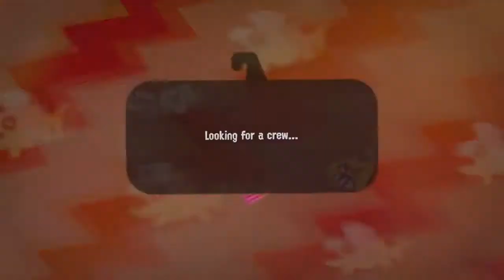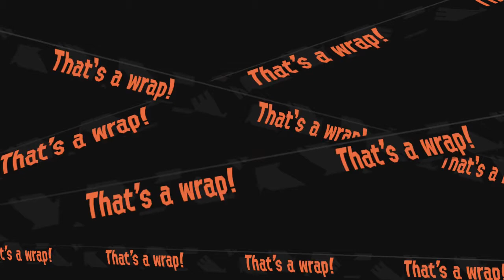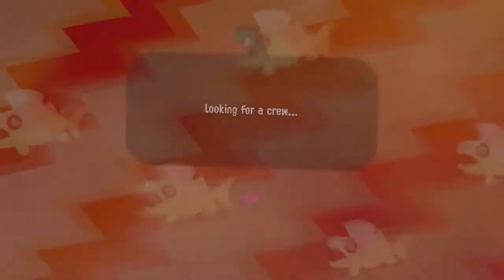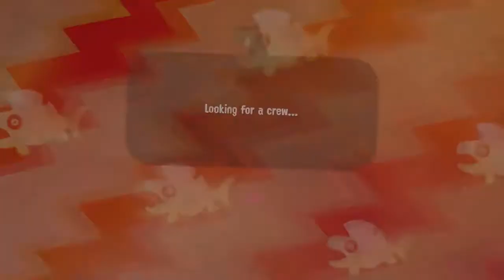Splatoon 2: Salmon Run and Solo 9/26/17